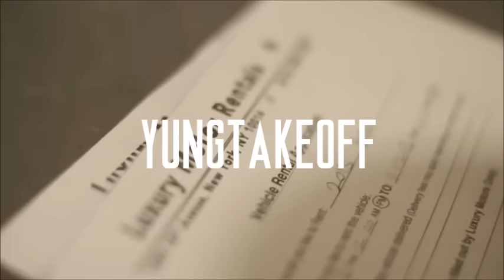Post malone Tory lanez type beat- "Habits" (Prod. By Yung Takeoff) SOLD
leases wav leases $25, hit my email for exclusives